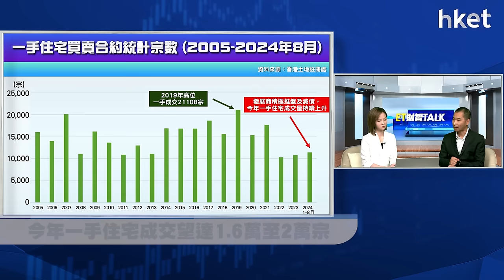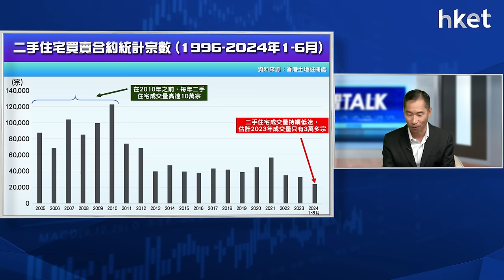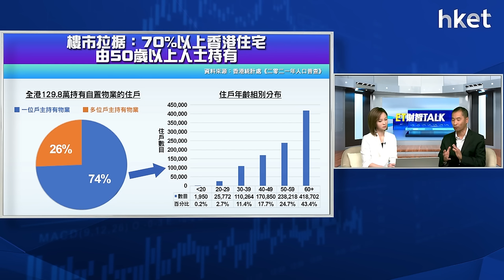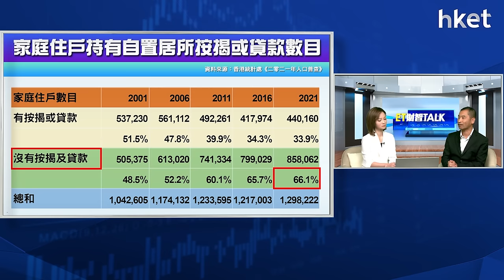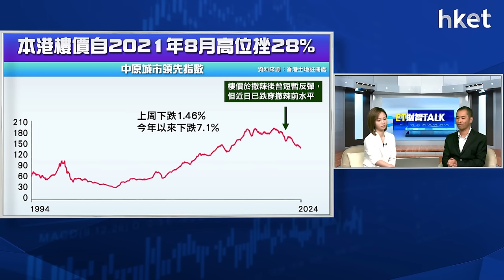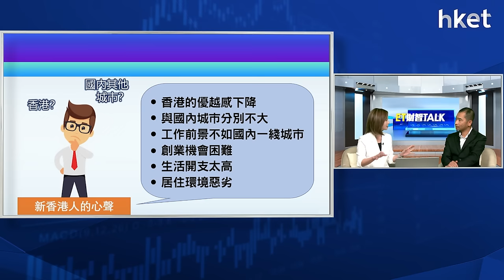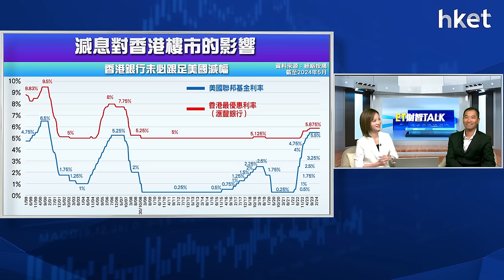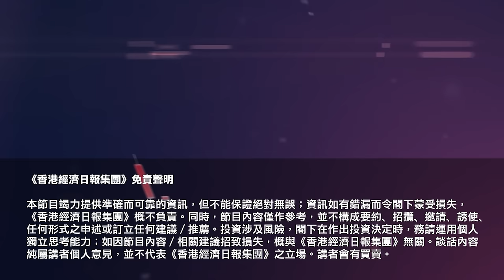ET財智Talk｜樓市續「一潭死水」？林一鳴：正經歷日本20年樓市死寂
本港樓市疲弱，私人住宅樓價持續於8年低位徘徊，反觀私樓租金連升6個月創近5年新高。市場憧憬本港拆息回落，加上美國即將啟動減息周期或對後市帶來支持；而新一份《施政報告》將於10月發表，政府會否進一步推出措施穩定地產市道政策？《ET財智TALK》請來香港都會大學李兆基商業管理學院高級講師林一鳴告訴你！